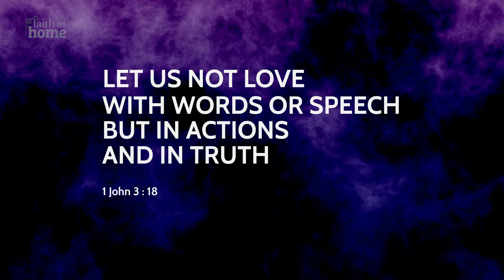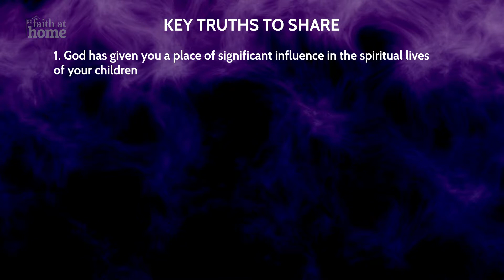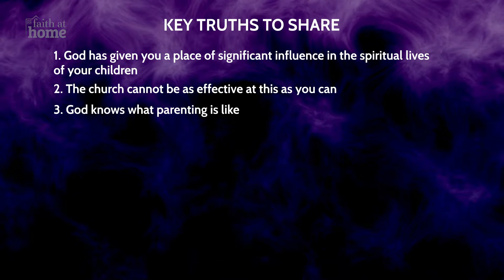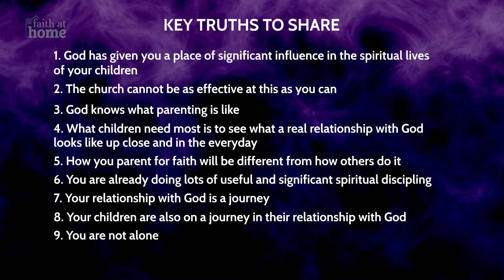Faith at Home – Resources for Church Leaders Series - Episode 2: Love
Our second Faith at Home episode for Church Leaders focuses on the theme of Love – reflections, prayers, thoughts, fun and ideas to try at home - featuring contributions from church leaders, children and young people across the UK.

This episode is for Church Leaders and partners the ‘Faith at Home’ resources for Primary/Secondary schools, Parents and Families.